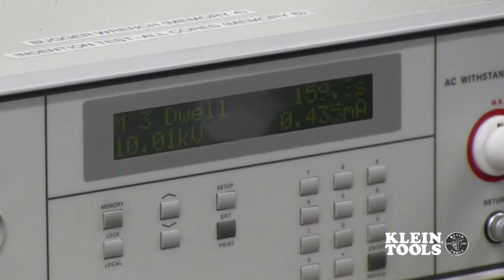Isolierte Elektrikerwerkzeuge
Isolierte Werkzeuge für Elektriker von Klein Tools sind für 1000 V ausgelegt und VDE-zertifiziert für hohe Sicherheit am Arbeitsplatz. Das mehrfarbige, schlanke Design mit kompaktem Daumenschutz erleichtert die Handhabung und Aufbewahrung. Die dreiteilige Isolierung enthält eine weiße Unterbeschichtung, die vor beschädigter Isolierung warnt. Die langlebige, geformte Isolierung erfüllt bzw. übertrifft die Anforderungen von ASTM F1505 und IEC 60900 für isolierte Werkzeuge.